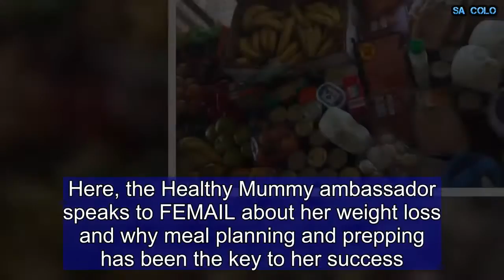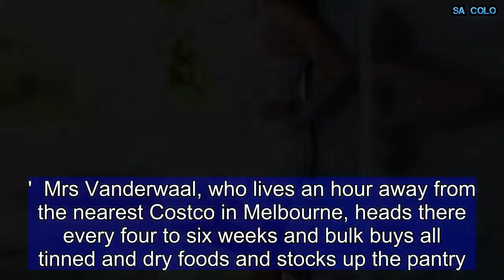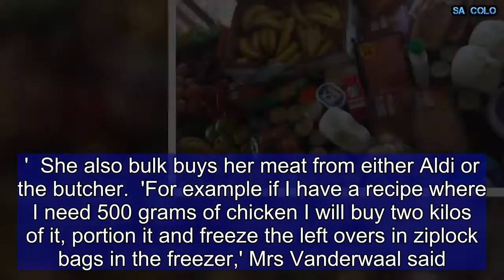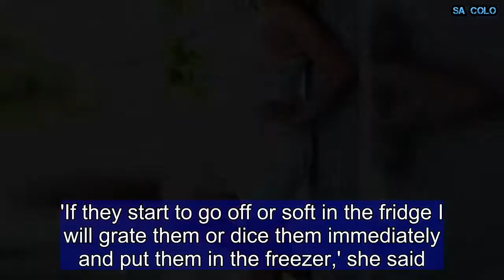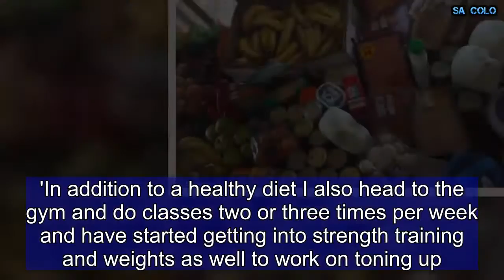Thrifty mother-of-three, 31, lost 19 KILOS through meal prepping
Mother-of-three Megan Vanderwaal, from Ballarat, Victoria, decided to overhaul her health and exercise regime in 2016 when her youngest child was two years old.  And within just 11 months, the dedicated 31-year-old shed a staggering 19 kilograms and transformed her body both inside and out.  Not only that, but she has been able to cut down significantly on her grocery shops and is now able to feed her family of five for a mere $50 per week.  Here, the Healthy Mummy ambassador speaks to FEMAIL about her weight loss and why meal planning and prepping has been the key to her success.  'I used to order out all of the time and would always stop off at takeaway places when I was short of time,' Mrs Vanderwaal said.  'But after coming across Healthy Mummy online I started planning meals for the week off their healthy recipe ideas and over time I developed some cost-cutting techniques to save money.'  Mrs Vanderwaal, who lives an hour away from the nearest Costco in Melbourne, heads there every four to six weeks and bulk buys all tinned and dry foods and stocks up the pantry.  'I buy things like coconut oil, flour, sultanas and things like that and it saves me a fortune,' she said.  'That way when we do our weekly shop we don't have to buy that stuff.'  For the weekly shop, Mrs Vanderwaal buys fruit and vegetables, any meat she needs and any essentials.  'I do all of my shopping at Aldi and smaller fruit and vegetable shops. Most fruit and vegetable shops have a discount table and you can pick up some amazing bargains,' she said.  'A box of bananas that weighs around 13kg can cost me $12. A box of pears can cost me $4.'  She also bulk buys her meat from either Aldi or the butcher.  'For example if I have a recipe where I need 500 grams of chicken I will buy two kilos of it, portion it and freeze the left overs in ziplock bags in the freezer,' Mrs Vanderwaal said.  'That way on some weeks there is already mince or fish or chicken in the freezer ready to go which is really helpful and saves money.'  Mrs Vanderwaal also saves money on fresh fruit and vegetables by freezing them.  'If they start to go off or soft in the fridge I will grate them or dice them immediately and put them in the freezer,' she said.  'We are going away to the Gold Coast on Sunday so I have been dicing up everything - celery, carrots and red onions - and portioning them all up and freezing them for when we get back.'  Mrs Vanderwaal also pre-makes all of her snacks - be it muffins or protein balls - on the weekend and makes double batches of dinners to take as lunches for herself when she works.  The thrifty mum said planning and prepping for meals helped significantly with her weight loss.  'I prep carrot sticks and snacks for myself and the kids' lunches and we have smoothies for breakfast and before it was whatever was in the pantry,' she said.  'In addition to a healthy diet I also head to the gym and do classes two or three times per week and have started getting into strength t